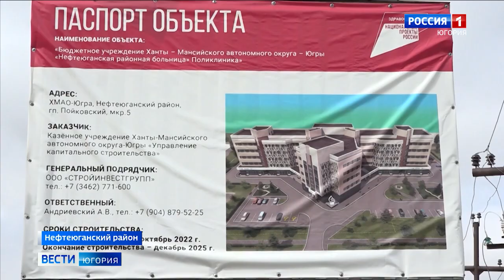Ударными темпами идет строительство поликлиники в Пойковском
Каждое отделение будет иметь отдельный вход, свою собственную навигацию и цветовую гамму. В поселке Пойковском в рамках национального проекта «Здравоохранение» идет возведение поликлиники. После сдачи в эксплуатацию она сможет обслуживать до 500 человек за смену.

Смотрите выпуски "Вести-Югория" на телеканале Россия-1 ежедневно по будням:
утром - 5:07, 5:35, 7:07, 7:35, 8.07, 8:35, 9:00
днём - 14:25
вечером - 21:05
И в выходные:
в субботу - 8:00
в воскресенье - итоговая программа "Местное время. Воскресенье" - 8:00